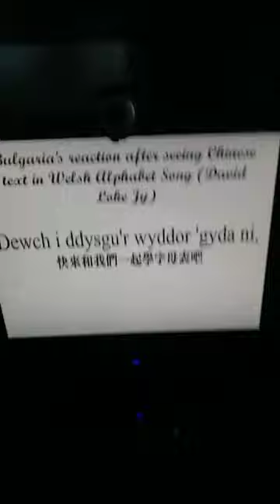Singapore/David Loke Jy (Countryball animation)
Bulgaria watched the Welsh Alphabet Song made by @davidlokejy2104 and found Chinese text.
Super Mario World: Avalanche Edition - Lagoon of the Toads #3